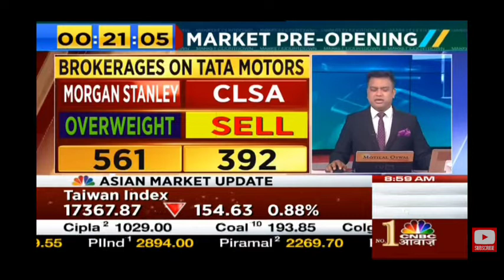Tata Motors share latest news | TATA Motors share price